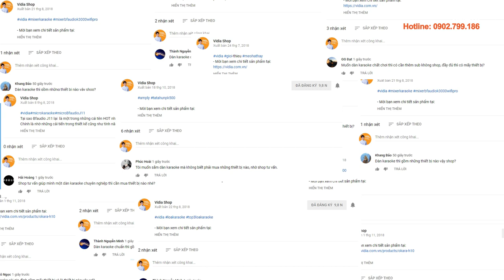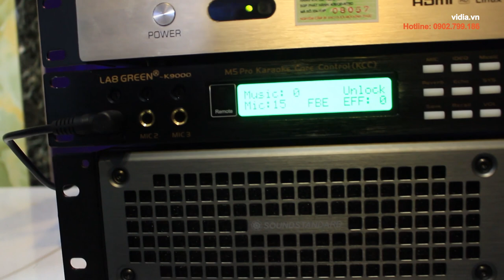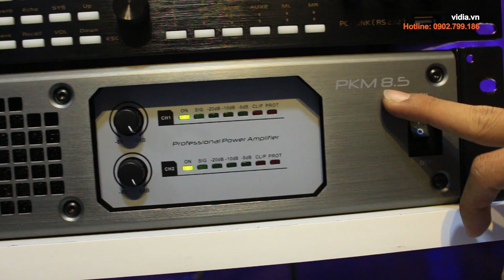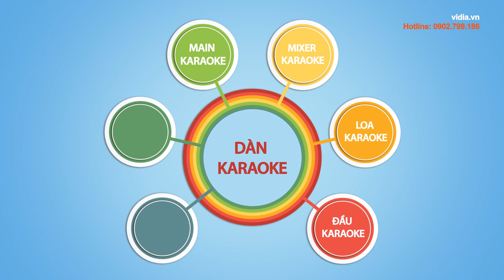Bộ dàn karaoke gia đình "CHẤT" gồm những gì? - Vidia 0902699186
Bạn chưa biết một bộ dàn karaoke hay và "chất" bao gồm những thiết bị nào? Video này sẽ giúp bạn. Biết đâu bạn không chỉ biết thêm các thiết bị cần có trong dàn karaoke mà còn tậu được thêm cho mình một "chiến binh" mới siêu nóng bỏng. Không gì là không thể! :D

Quà tặng khủng - Dịch vụ chuyên nghiệp - Giao lắp tận nơi